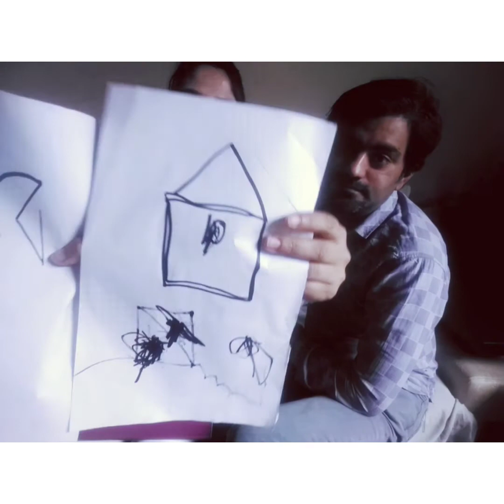who is the winner faisla apka. 🤩 |faizaadilvlogs